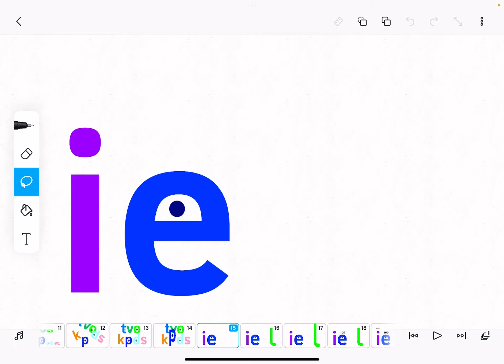L’s New Look - TVOKids Logo Bloopers (S2E14)